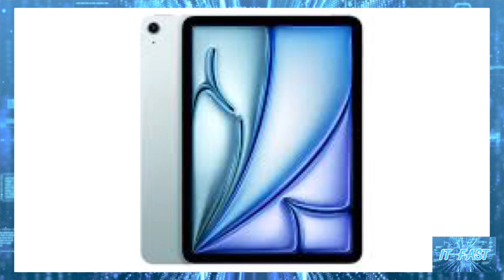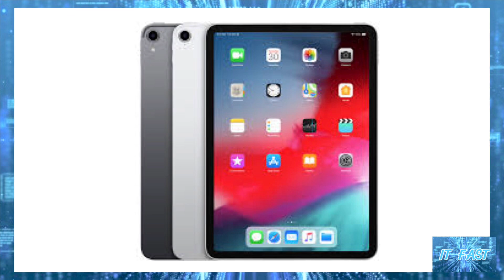เผยข้อมูล iPad 11 อาจเปิดตัวต้นปี 2025 พร้อม iPhone SE 4 และ iPad Air ใหม่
ที่มา New Entry-Level iPad Now Expected to Arrive in Spring 2025 - MacRumors